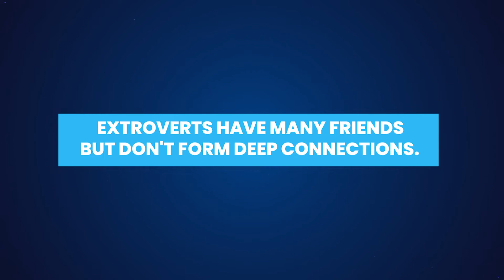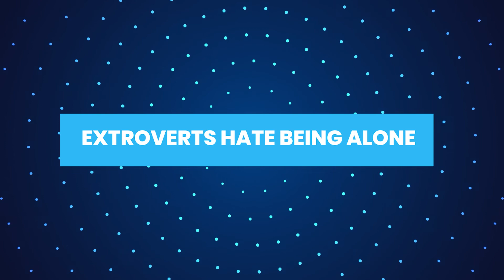Introvert vs Extrovert : A Spectrum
What goes through a mind of an introvert or an extrovert you wonder? In this video, both an introvert and an extrovert share their opinions on stereotypes that people have about both personalities. Hope you enjoy it!

[ABOUT US]

Afterschool.my is Malaysia’s No. 1 Higher Education Website. We provide comprehensive information on courses, over 250 institutions, and the latest scholarships for students transitioning from secondary school to university level. Afterschool aims to help thousands of Malaysian & International students by providing thorough and relevant information for them to make informed decisions regarding their tertiary education.

[HELPFUL LINKS]